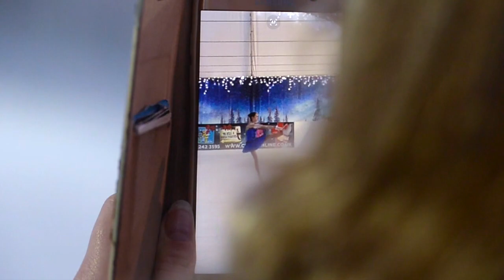Jubilee Square Ice Rink Opening Night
We've opened our bigger and better JubileeSquareIceRink in Leicester on Wednesday 5th December 2018.

Peter Soulsby, City Mayor, even took to the ice having a spin on an ice machine used to refresh the rink.

The ice rink is open until 6th January 2019.